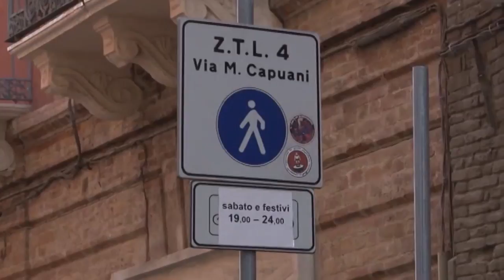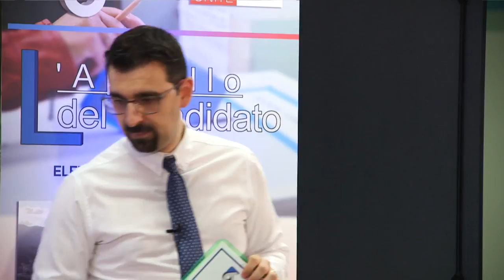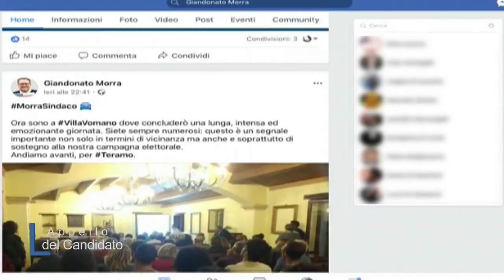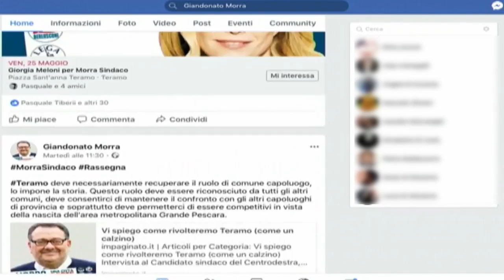L'Appello del Candidato Giandonato Morra